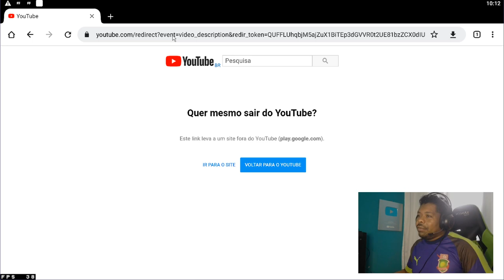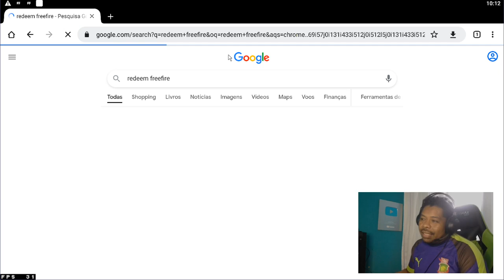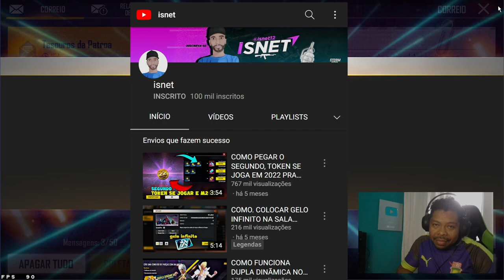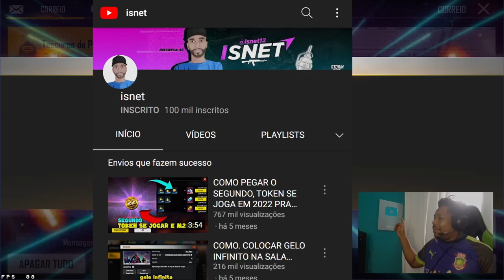COMO PEGAR O CODIGUIM INFINITO TESOURO DA PATROA - CORRE E PEGA O SEU!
CODIGUIN: SKYU VA05 42G1